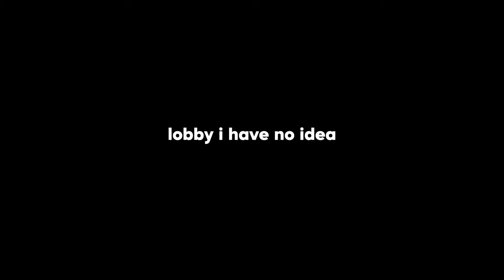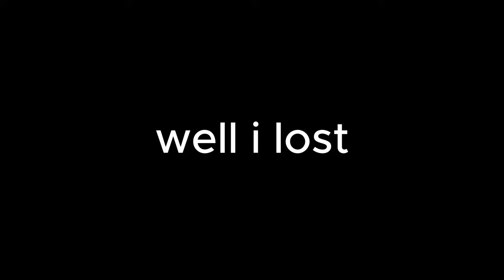I Ripped Gorilla Tag to Shreds.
I challenged myself to test my abelites. did I lose? you'll just have to find out